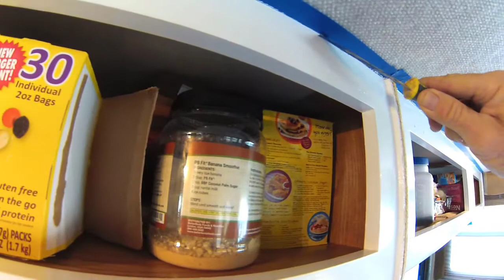Painting RV Cabinets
I used 120 grit sanding block to remove the gloss from the cabinets. After masking off the cabinets from the ceiling, I primed the cabinets with a kelly-moore white oil base primer. Then two coated of kelly-moore Dura Poxy Semi Gloss Enamel1685-23 Swiss Coffee for all the upper cabinets and Semi Gloss Enamel  1685-222 Tote for the lower kitchen and bathroom cabinets.